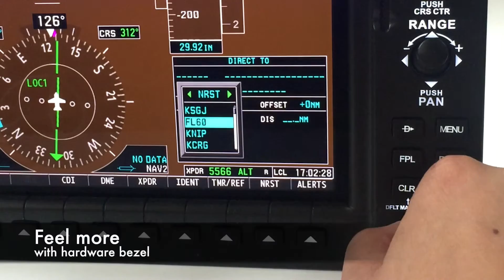Simionic G1000 Simulator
A trailer for the G1000 simulator presented by Simionic.